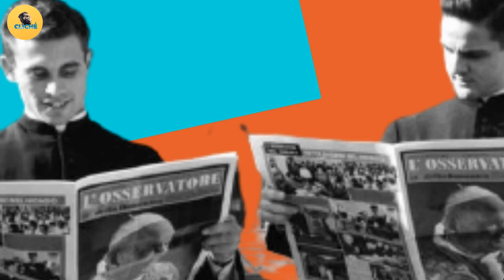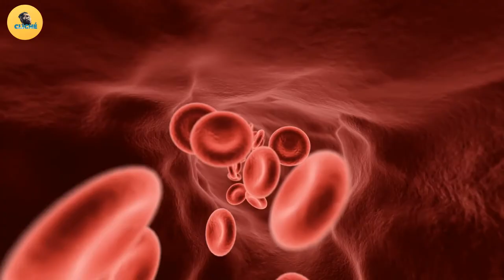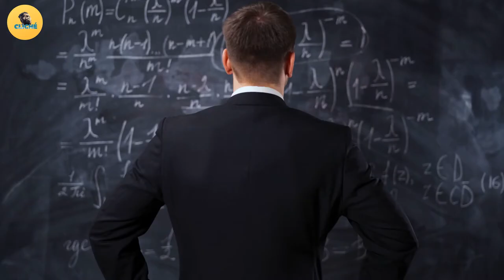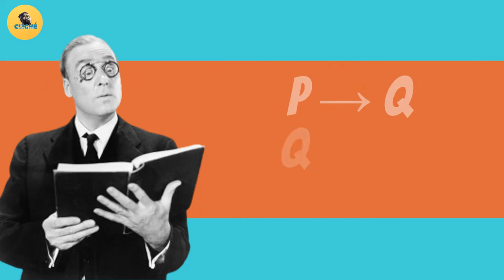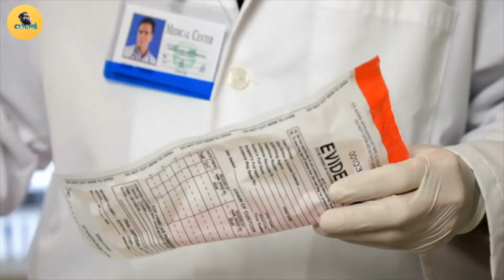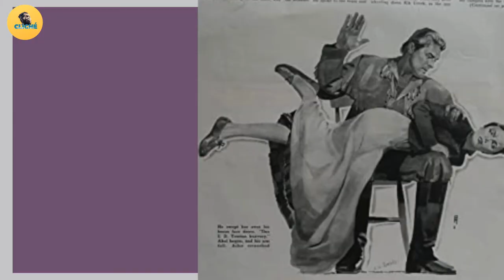🙀 ¿La CIENCIA es OBJETIVA? Hempel y el contexto de JUSTIFICACIÓN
¿Es la ciencia objetiva? ¿Cómo es que justifica sus hipótesis?

Puedes encontrar este contenido en el primer capítulo del libro de Karl Hempel,  Filosofía de la Ciencia Natural.

Mi nombre es Juan Pablo Aguilar
Puedes ver mis muy poquitos textos académicos aquí:

Si quieres ver mi blog con material didáctico de filosofía, puedes verlo aquí: